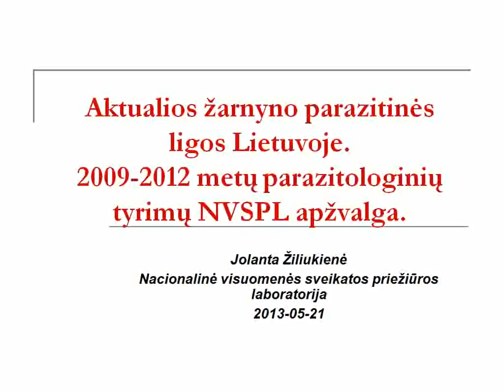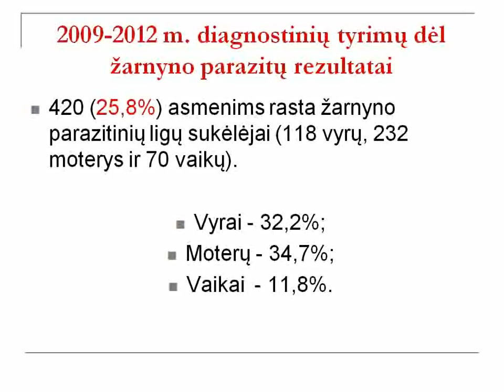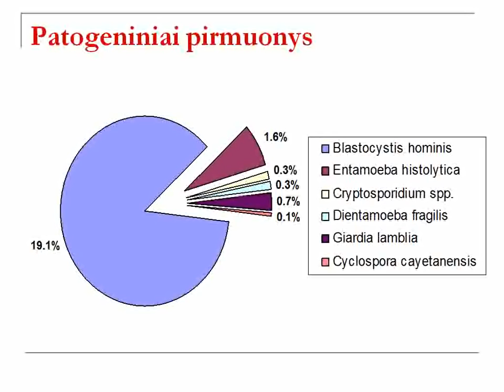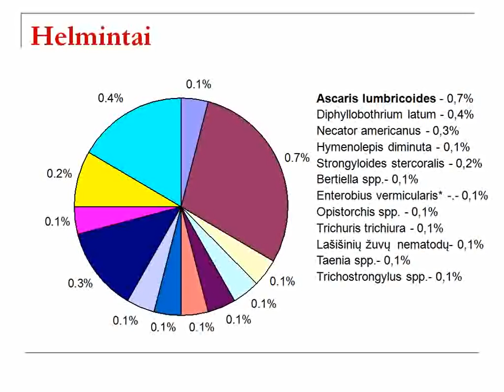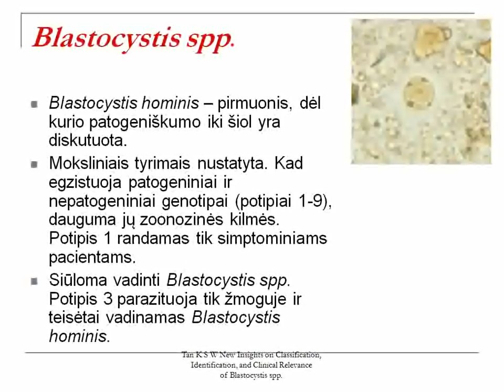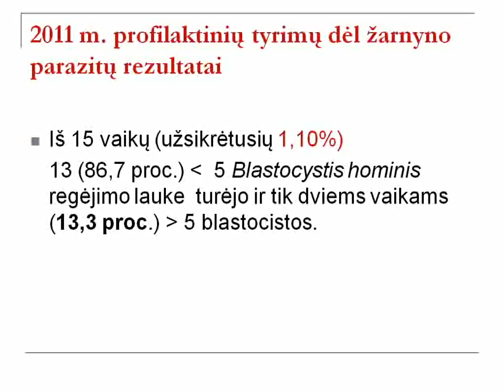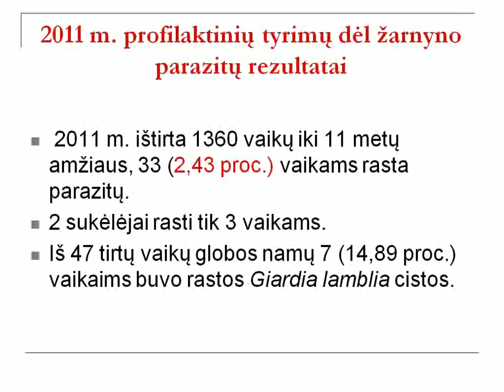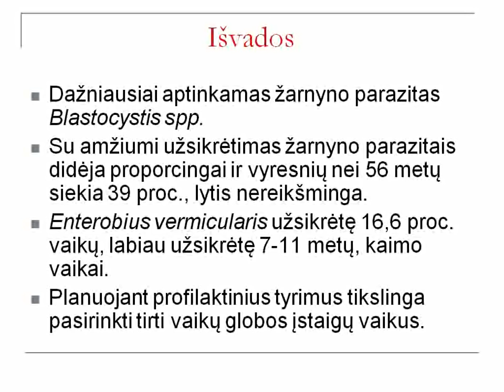Aktualios žarnyno parazitinės ligos Lietuvoje.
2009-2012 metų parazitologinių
tyrimų NVSPL apžvalga.
J. Žiliukienė